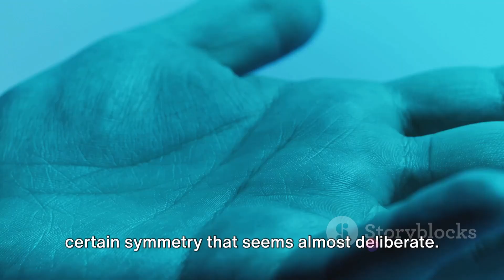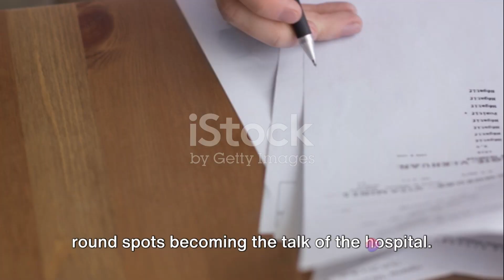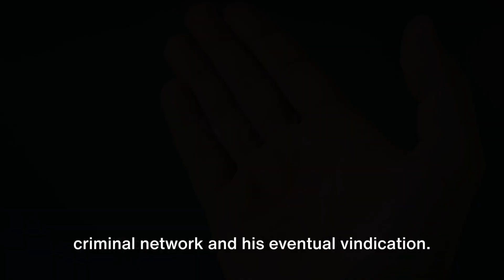The Mysterious Case of the Spotted Finger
In this video, we delve into the mysterious case of a man with strange round spots on his finger that sparked an unexpected police investigation. Join us as we unravel the details and explore the twists and turns of this intriguing story.

🔍 Discover the fascinating clues that caught everyone by surprise!

OUTLINE:

00:00:00 The Unusual Condition
00:00:58 The Doctor's Visit
00:03:05 The Police Involvement
00:04:52 The Investigation
00:06:37 The Unveiling
00:08:21 The Conclusion